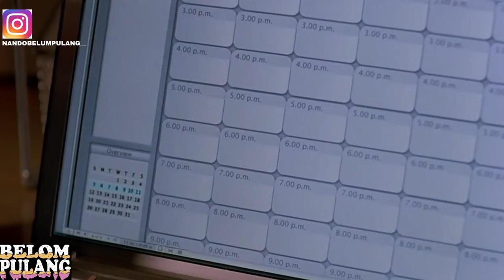AN4K SM4 RAJIN OP3N B0 YANG BERUJUNG NG3N3S alur cerita film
Di tonton sampai habis ya mas brow !